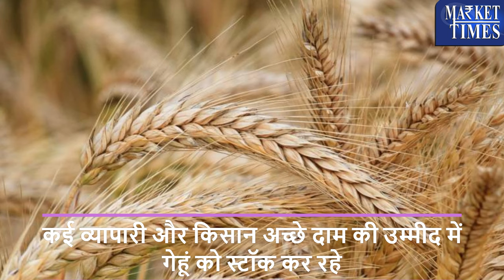गेहूं का बढ़ रहा दाम - बम्पर उत्पादन, पर्याप्त स्टॉक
Alasande Gram
Almond(Badam)
Ambada Seed
Amla(Nelli Kai)
Apricot(Jardalu/Khumani)
Arecanut(Betelnut/Supari)
Avare Dal
Bajra(Pearl Millet/Cumbu)
Banana - Green
Barley (Jau)
Bay leaf (Tejpatta)
Beaten Rice
Bengal Gram Dal (Chana Dal)
Bengal Gram(Gram)
Ber(Zizyphus/Borehannu)
Betal Leaves
Bhindi(Ladies Finger)
Big Gram
Bitter gourd
Black pepper
Bottle gourd
Broken Rice
Broomstick(Flower Broom)
Bunch Beans
Camel Hair
Cashew Kernnel
Castor Oil
Castor Seed
Chapparad Avare
Chennangi (Whole)
Chennangi Dal
Chikoos(Sapota)
Chili Red
Chilly Capsicum
Chow Chow
Chrysanthemum(Loose)
Cinamon(Dalchini)
Cluster beans
Coconut Oil
Coconut Seed
Coriander(Leaves)
Corriander seed
Cotton Seed
Cowpea (Lobia/Karamani)
Cowpea(Veg)
Cucumbar(Kheera)
Cummin Seed(Jeera)
Custard Apple (Sharifa)
Daila(Chandni)
Dal (Avare)
Dry Chillies
Dry Fodder
Dry Grapes
Duster Beans
Egypian Clover(Barseem)
Elephant Yam (Suran)
Field Pea
Fig(Anjura/Anjeer)
Flower Broom
Foxtail Millet(Navane)
French Beans (Frasbean)
Galgal(Lemon)
Gingelly Oil
Ginger(Dry)
Ginger(Green)
Gladiolus Bulb
Gladiolus Cut Flower
Goat Hair
Gram Raw(Chholia)
Green Avare (W)
Green Chilli
Green Fodder
Green Peas
Groundnut (Split)
Groundnut pods (raw)
Guar Seed(Cluster Beans Seed)
Gur(Jaggery)
He Buffalo
Hippe Seed
Honge seed
Hybrid Cumbu
Indian Beans (Seam)
Indian Colza(Sarson)
Isabgul (Psyllium)
Jack Fruit
Jowar(Sorghum)
Jute Seed
Kabuli Chana(Chickpeas-White)
Karbuja(Musk Melon)
Kartali (Kantola)
Kharif Mash
Knool Khol
Kodo Millet(Varagu)
Kulthi(Horse Gram)
Ladies Finger
Lak(Teora)
Leafy Vegetable
Lentil(Masur)
Little gourd (Kundru)
Long Melon(Kakri)
Lotus Sticks
Mahua Seed(Hippe seed)
Maida Atta
Mango (Raw-Ripe)
Marigold(Calcutta)
Marigold(loose)
Masur Dal
Methi Seeds
Methi(Leaves)
Mint(Pudina)
Moath Dal
Mousambi(Sweet Lime)
Mustard Oil
Myrobolan(Harad)
Nearle Hannu
Neem Seed
Nelli Kai
Niger Seed (Ramtil)
Onion Green
Other Pulses
Paddy(Dhan)
Papaya (Raw)